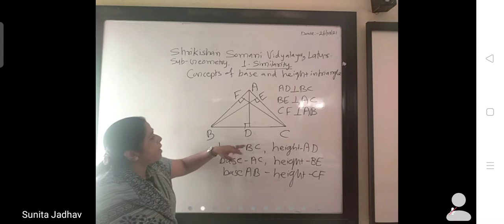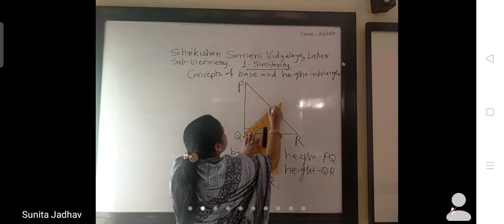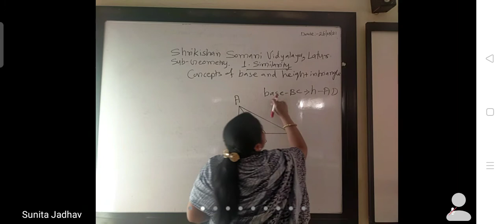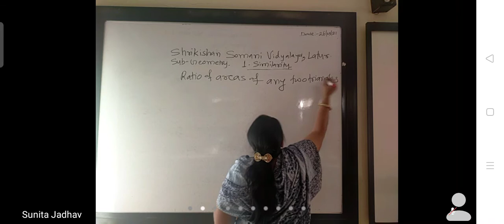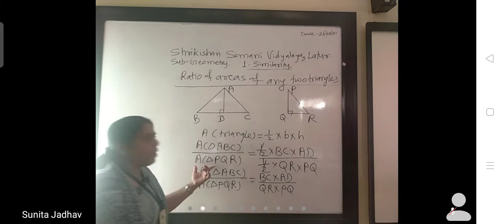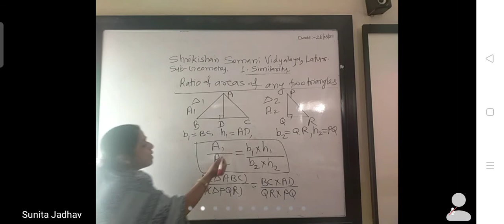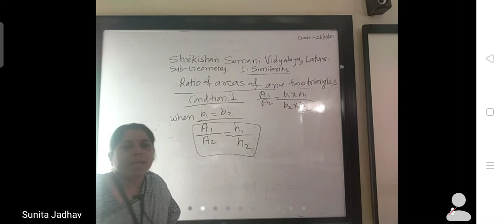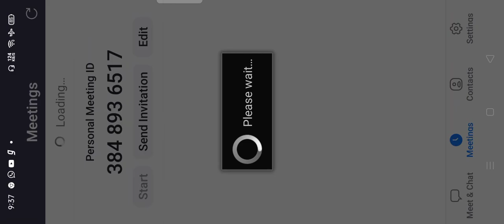SSC BOARD 10th Geometry 1.Similarity,(Part 1) Property of ratio of areas of any two triangles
Similarity(Part 1)